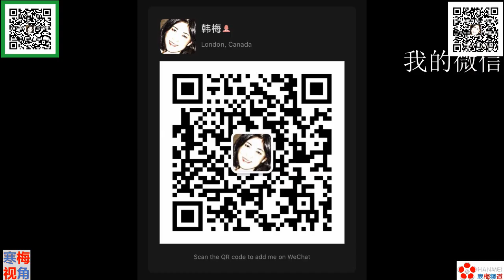20200630- 2【台湾立法会又上演闹剧，哈哈】【寒梅视角】